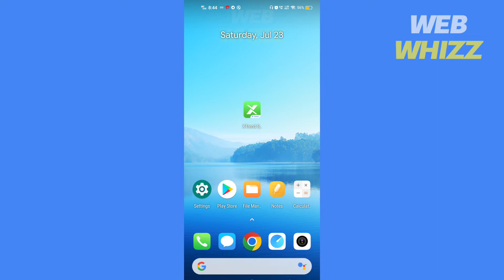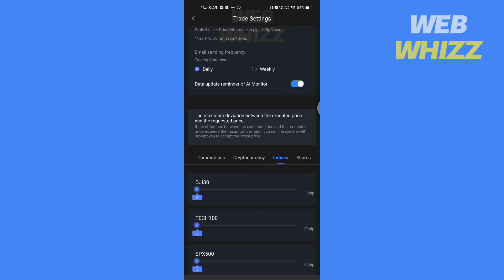How to Setup Trading Settings in Xtrend Speed (2022)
How to Setup Trading Settings in Xtrend Speed